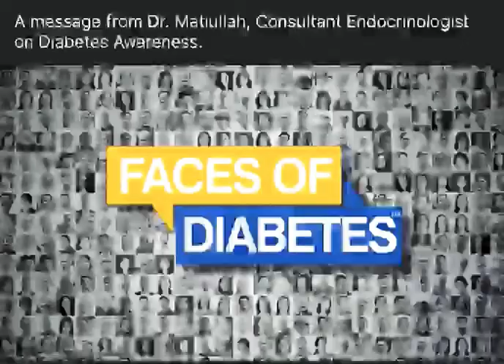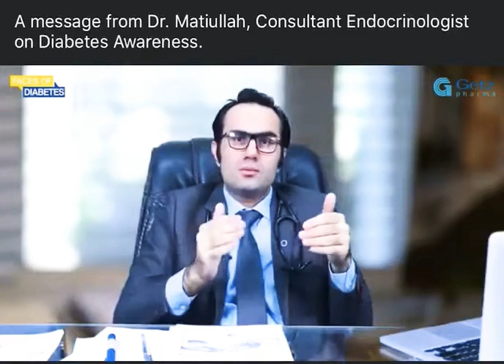Dr Mati, Consultant Diabetologist & Endocrinologist, Diabetes Awareness Part 1